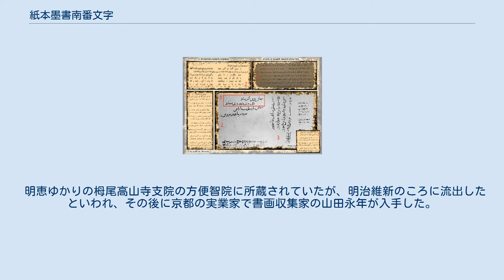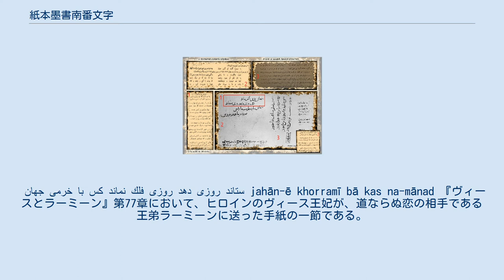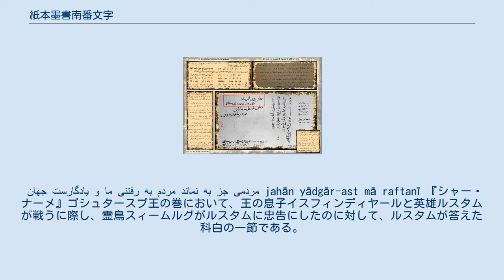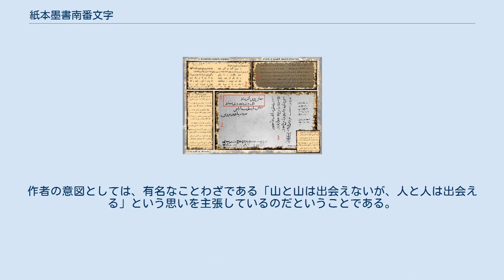紙本墨書南番文字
日本・イラン関係
イラン・中国関係
シャー・ナーメ
紙本墨書南番文字1217 AD 紙本墨書南番文字（原本） 紙本墨書南番文字（しほんぼくしょなんばんもじ）とは、1217年に南宋の泉州で書かれ、日本人僧の慶政によって日本に持ち帰られた、ペルシア文字の詩句が書かれた文書である。
国の重要文化財（美術品）に指定されている。
日本に現存するペルシア語の文書としては最古のものである。
 ここに書かれた3つの詩はともに、イランの著名な詩人の作である。
第一文前半は、ファフルッディーン・アサド・グルガーニーの叙事詩『ヴィースとラーミーン』、第一文後半は、フェルドウスィーの叙事詩『シャー・ナーメ』、第二文は、ラシードゥッディーンの『集史 』からの引用である。
 第二文の詩の出典は、2020年まで不明であった。
文字の解読が困難であり、研究者たちが試行錯誤し、様々な解釈を行なっていた。
しかし現在は、3つの詩全ての出典が明らかとなった 。
 第二文の詩は、『シャー・ナーメ』に登場するイランの神話上の人物イーラジが、父 フェリドゥーンに永遠の悲しい別れを告げる場面を語っている。
これらは、水夫たちが船旅の際に詠み合っていたとされる有名な詩である。
 7センチメートル、長辺50.0センチメートルの長方形の料紙に、ペルシア語の文章が、長辺を横にした横書きと、短辺を横にした横書きで、それぞれ4行ずつ、毛筆・墨汁で書かれており、さらに、慶政の自筆による漢文の詞書（識語）が、短辺を横にした縦書きで付け加えられている。
書体は、当時最も一般的だったナスフ体である。
 長辺を横にした横書きの4行（第1文）は、前半2行がファフルッディーン・アサド・グルガーニーの叙事詩『ヴィースとラーミーン』からの引用、後半2行がフェルドウスィーの叙事詩『シャー・ナーメ』からの引用であることが判明しているが、短辺を横にした横書きの4行（第2文）の出典は、明確ではなかった。
 料紙の寸法は鎌倉期の文書としては平均的なものであるが、和紙か宋紙かは不明である。
 此是南番〔ママ〕文字也」南無釋迦如來」南無阿彌陀佛」也、兩三人到來」船上望書之、 尓時大宋嘉定」十年丁丑於泉洲〔ママ〕」記之、 南番〔ママ〕三寶名」ハフツタラ ホタラム ヒク 爲送遣本朝弁和尚禪菴、令書之、彼和尚」殊芳印度之風故也、砂門〔ママ〕慶政謹記之 慶政の識語 識語によれば、この文書は、慶政が、渡宋中の南宋嘉定10年（1217年）、泉州の船上において3人の異国人と出会い、彼らに「南番文字」で「南無釈迦如来 南無阿弥陀仏」と書いてもらったものである。
慶政の師である弁和尚（明恵）がインドに深いあこがれを抱いていたことから、土産とするために揮毫してもらったものだという。
なお慶政は「南蛮」を「南番」と書いている。
 ただし、実際に書かれている内容は、仏教ともインドとも関係のないペルシア語の詩句である。
当時の泉州は国際貿易港で、ペルシア人が居留地を作っていたことから、慶政が出会ったのはペルシア人貿易商人であったと考えられている。
 明恵ゆかりの栂尾高山寺支院の方便智院に所蔵されていたが、明治維新のころに流出したといわれ、その後に京都の実業家で書画収集家の山田永年が入手した。
 1934年（昭和9年）1月30日、「紙本墨書南番文字 慶政上人ノ識語アリ」として国宝保存法による国宝に指定された。
1950年（昭和25年）、文化財保護法施行により重要文化財に指定変更となる。
文化庁の国指定文化財等データベースでは、所在都道府県は京都府、所有者は個人となっている。
 「南番文字」という呼称は慶政の識語に基づくものであるが、実際にはペルシア語であることから、「波斯文」と呼ぶべきだとする見解もある。
 この文書に初めて着目し、それがペルシア語で書かれた詩であることを指摘したのは、当時京都帝大文科大学講師であった東洋史家の羽田亨である。
羽田によれば、この文書は京都帝室博物館に出陳されていたが、注意を引いてこなかったという。
羽田は、たまたまこの写真版を見て、それがペルシア文字であることに気づき、1909年（明治42年）10月31日、京都帝国大学法科大学において開かれた史学研究会例会において「日本に伝はれる波斯文に就て」と題する講演を行い、解読と英訳を示した。
なお、この際、羽田は慶政の経歴について新村出から教示を受けている。
この時点では出典は不明であっ...